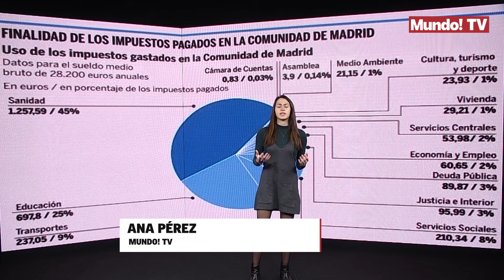El madrileño medio cede a otras comunidades 600 euros de sus impuestos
Madrid lanza una calculadora fiscal que revela en qué se invierte cada euro de los tributos que recauda. El asalariado medio destina 1.260 euros a Sanidad y 700 a Educación cada año, incluyendo unos 900 euros a hospitales, 330 a escuelas y 280 a centros de salud.  En el lado opuesto, es decir, a lo que menos se destina es al turismo en último lugar, a la reeducación y reinserción de menores y fomento del deporte.